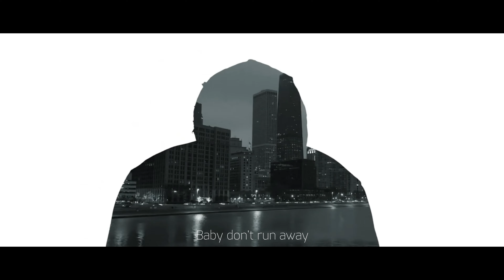S O U N D S - Don't Throw Our Love Away (feat. Martin Novales) (MusicI Video / Lyrics)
Follow Toxicity